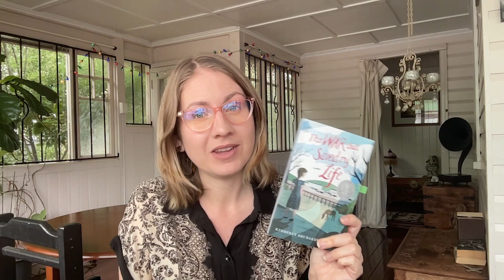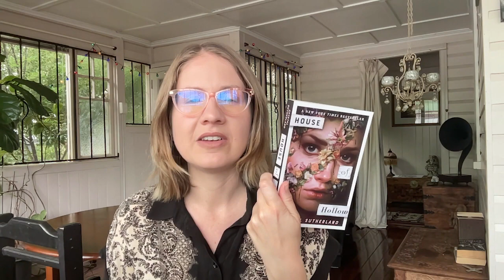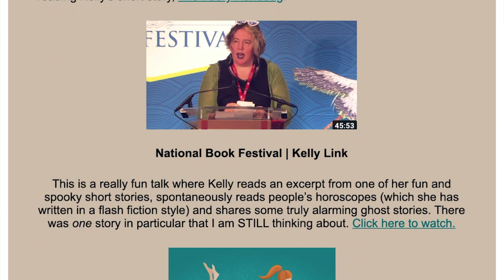The Twelve Books I Read in January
This video is about the 12 books I read during January, 2023.

» Join my weekly newsletter and gain access to my free video training, The Follow-Through Formula: How to Complete a Long-Term Writing Project.